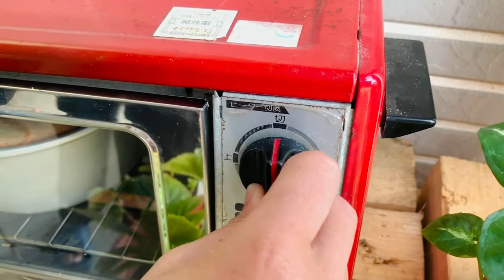決明子蓮霧戚風蛋糕-教學篇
這段影片專門為想要製作的你設計的

決明子蓮霧戚風蛋糕 食材🎂
蛋黃 3顆🥚
植物油 35ml🍾
決明子茶 30ml🍵
低筋麵粉 45g🌾
蛋白 3顆🥚
砂糖 40g🍯
蓮霧 2顆

✅步驟
A.
1. 蛋黃3顆 攪拌均勻
2. 加入油 35ml 攪拌均勻
3. 加入決明子 30ml 攪拌均勻
4. 加入過篩的低筋麵粉 45g 攪拌均勻 放旁邊備用
B.
5. 拿新的容器，蛋白3個 可以加一點檸檬 增加穩定性 硬性打發(蛋白豎起來即可)
C.
6. 將A+B混合 用切拌 切拌 從外而內 攪拌均勻後倒入烤模 震三下把氣泡震出
烤箱預熱160度5分鐘，160-170度烤上下火35-40分鐘。
7. 之後你可以任意裝飾你的蛋糕唷!!

背景音樂出處
歌曲資料
歌名: Morning Mandolin
作者: Chris Haugen
類型: 鄉村與民謠
氣氛: 歡快
播放時間: 3:39​